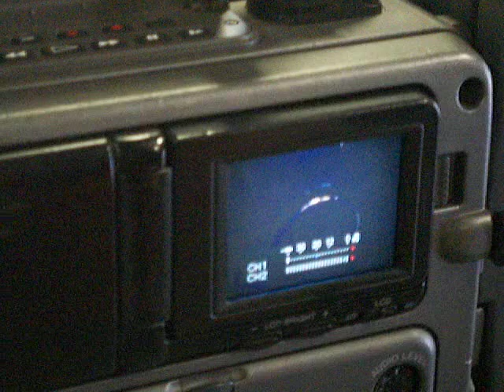TuningScene@Autoemotionen Bern 2007 - Switzerland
TeleZürichTV from TuningScene@Autoemotionen Bern 2007